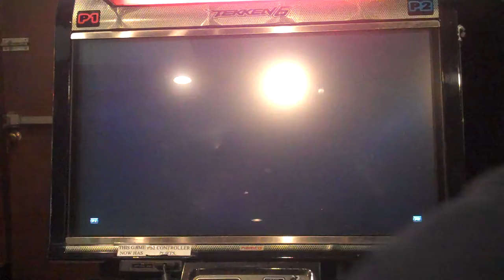Reno (Bry) vs Iory (AK)